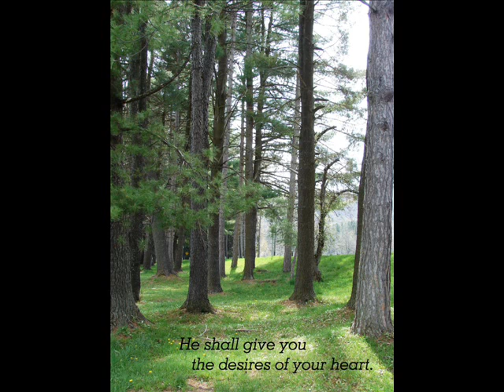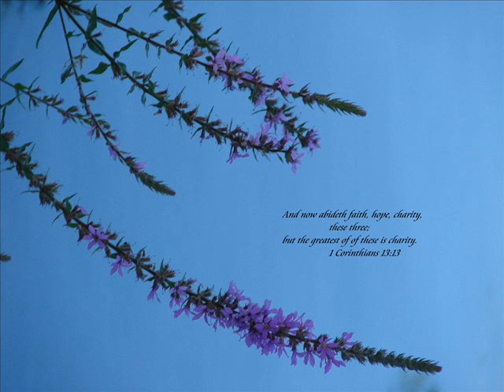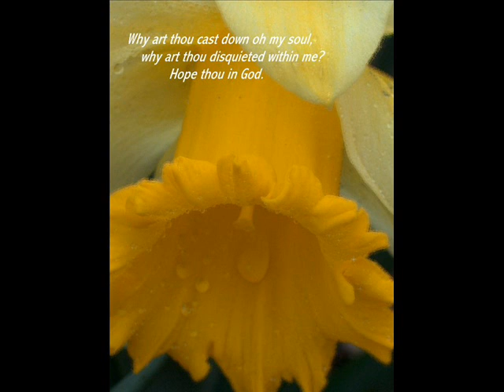Lifehouse - Breathing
I'm finding my way back to sanity again
Though I don't really know what
I am gonna do when I get there
Take a breath and hold on tight
Spin around one more time
And gracefully fall back to the arms of grace

'Cause I am hanging on every word you say
And even if you don't want to speak tonight
That's alright, alright with me
'Cause I want nothing more than to sit outside heaven's door
And listen to you breathing
Is where I want to be

I am looking past the shadows in my mind into the truth
And I'm trying to identify the voices in my head
God, which one's you
Let me feel one more time what it feels like to feel
And break these calluses off of me

I don't want a thing from you
Bet you're tired of me waiting for the straps to fall
Off your table to the ground
I just want to be here now